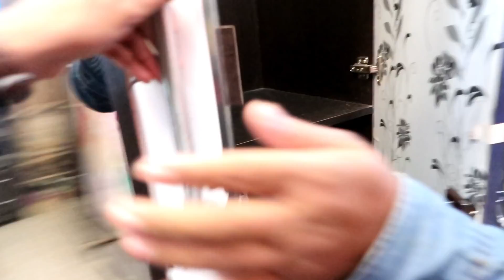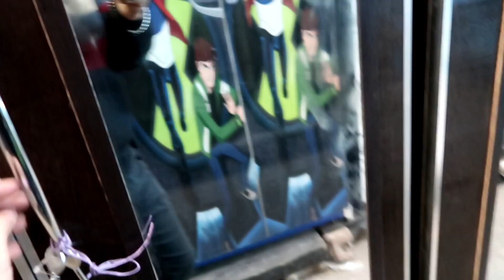Second hand furniture |used furniture at cheap price |used office furniture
HI EVERY ONE TODAY IN THIS VIDEO I SHOW USEDFURNITURE OR SECONDHANDFURNITURE, THIS MARKET IS THE ONE OF THE BEST MARKET FOR SECOND HAND FURNITURE IN DELHI, THIS MARKET IS SITUATED IN शास्त्री PARK. YOU CAN FOUND BEST QUALITY AND Designs
LIKE SOFA SET, BED, VENTURE TABLE, OFFICE CHAIR, OFFICE TABLE, स्टूल, COUNTER, SOFA CUM BED ETC.

Address
E&G block jhandewala gate no6 विजय coat market near opp हनुमान मंदिर शास्त्री पार्क delhi 53

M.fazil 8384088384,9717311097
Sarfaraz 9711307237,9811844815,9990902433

Related search of this viseosofa market in delhi, bed market in delhi, steel furniture market, furniture market in delhi best, vijay coat market, best market for dressing table, cousion market, sofa set market, furniture market in delhi, best to best furniture market, shastri park market, shastri park sofa market

Copyright:- Everything you see on my videos are created by me{Puneet Jain } unless other wise stated.